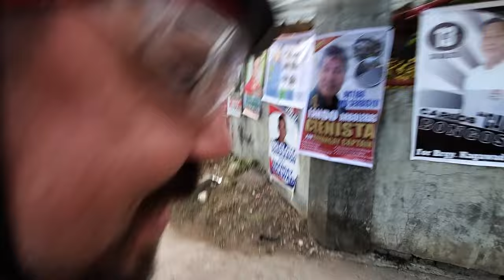Cooking Bicol Express in the Philippines!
Episode 63: Bicol Express in the Philippines!

 We hope everyone enjoys the recipe; it was so delicious that we are already planning on making it this weekend for Fiesta!

This episode and recipe were supposed to be a fun and spontaneous video but after some recent tragedy with the sudden loss of our friend's brother, the trip got cancelled and we changed our timing and approach.

    Dino and his wife Dulce are Filipino Americans who we used to travel, camp and fish with when we lived in Seattle Washington.
Dinos brother tragically passed away last week, and they are currently on another island saying their goodbyes and blessings.
We are so sorry for your loss Dino, and we send all of our love and prayers.

Cheers and Blessings and thank you to everyone who supports us on our wild journey!

We love everything about this place and are so honored to call it home for now!

With out your support we could not do this at all so thank you so much and God bless you and your families!
If you have any questions or thoughts feel free to message us anytime and we will be happy to chat with you all!
Tagay and Blessings Legends!

We hope that you guys are all well & we continue to give thanks and praise to you all!
We will be doing a live Q&A with our patrons and members here very soon!

Cheers Legends!

We have a TON more to share with you all and we will over the next few days!

Thank you for all you do and remember...
You are all legends in your own story!

one of the greatest experiences for us here in the Philippines ever!

We are doing everything we can to learn the local language as well as Tagalog language so we can speak to anyone we meet along our travels!

we are ready to meet all the locals and collaborate with the other content creators in the area!!

   Never hold back a dream, an emotion or a life's goal!

for exclusive behind the scenes footage, Prices and detailed information, bloopers, outtakes and much more be sure to head over to our patreon channel where we will be posting much more throughout the Channels lifetime.

Or if you're feeling frosty head over to our travel vlogger support page "Buy me a Beer" and toss us a few rounds! Every ounce of support and love you give goes really far and we are so thankful for you all!

Cameras: Entire episode filmed with my Samsung galaxy S10+

Cheers!